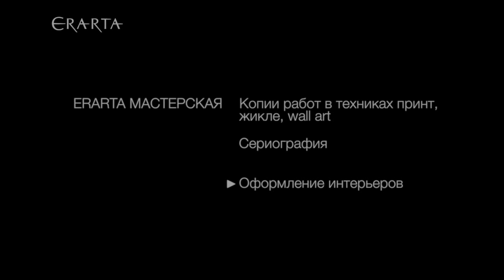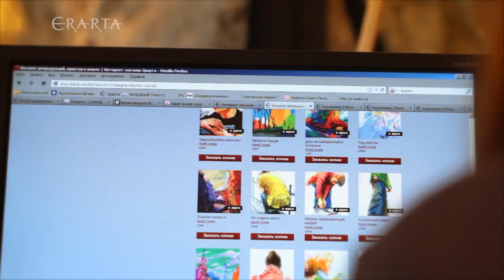Интернет-магазин репродукций картин. Мастерская Эрарты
Ролик посвящен мастерской, которая занимается производством живописных копий картин, находящихся в коллекции музея современного искусства Эрарта.
Мастерская производит копии в технике принт и жикле. Вся продукция выполнена на современном оборудование (сканер Cruse, печатное оборудование Epson) высококлассными специалистами.